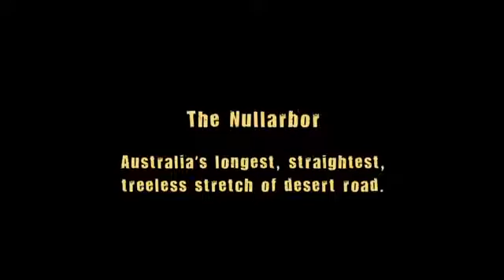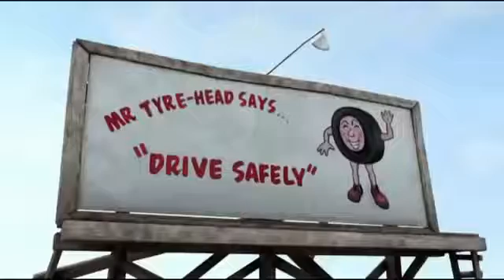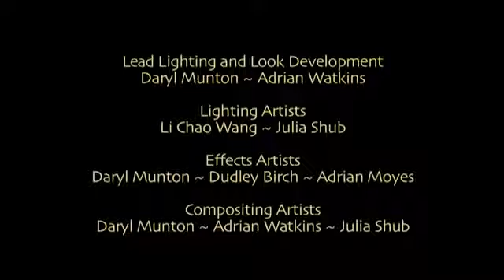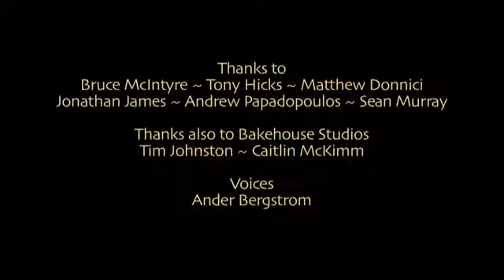Очень забавный мультфильм